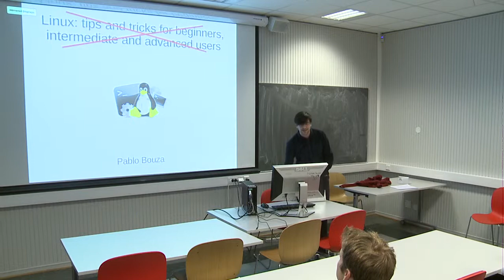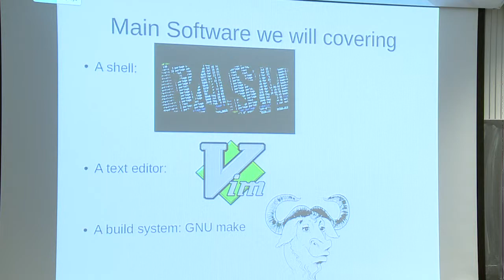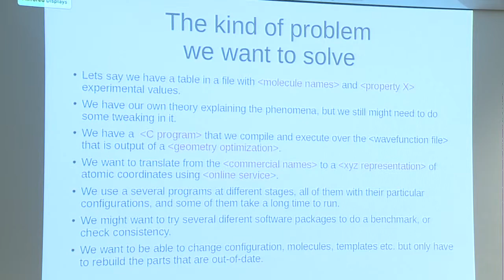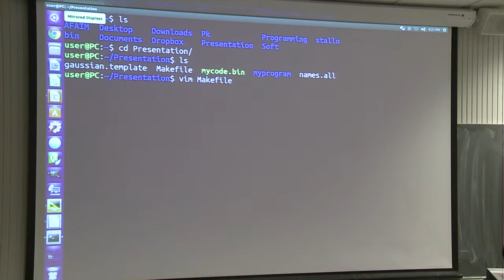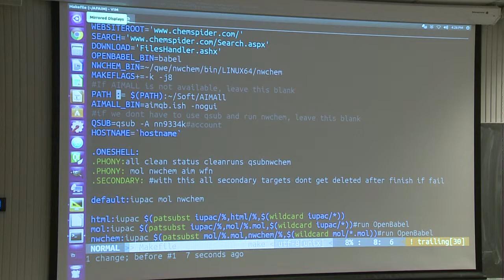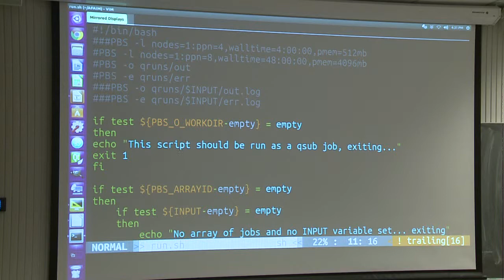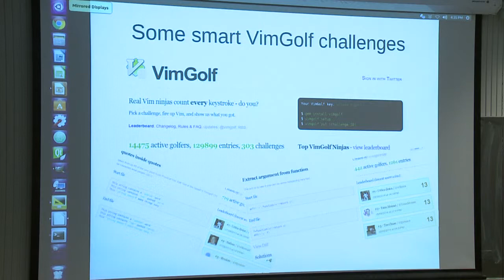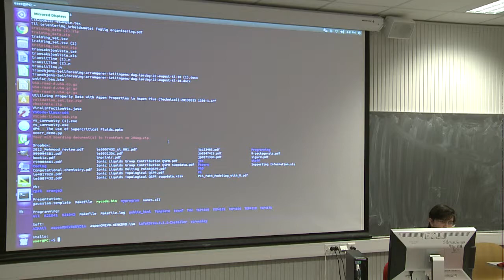Automating workflow with GNU make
Pablo Julian Murray Bouza
Virtual Simulation Lab seminar series